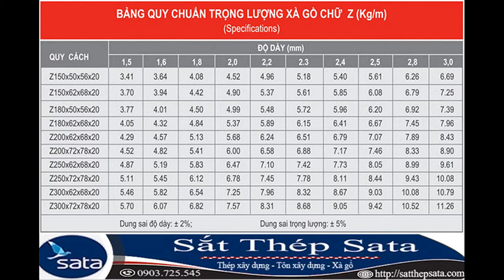quy cách xà gồ z - xà gồ xây dựng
quy cách xà gồ z - xà gồ xây dựng. Cập nhập giá mới nhất tại